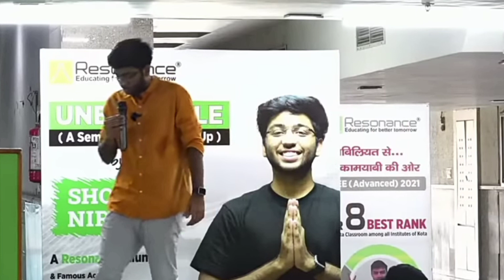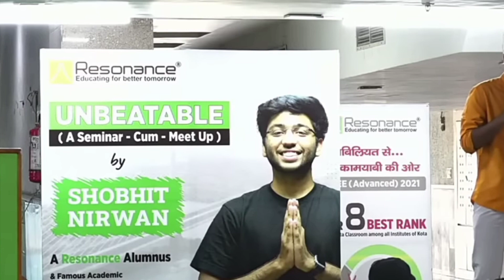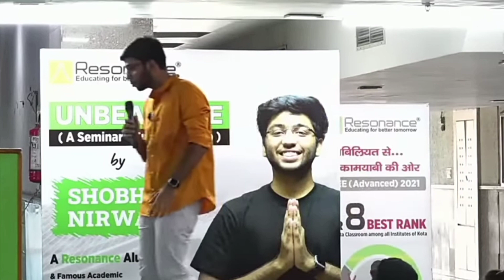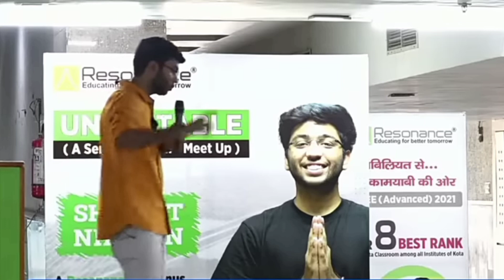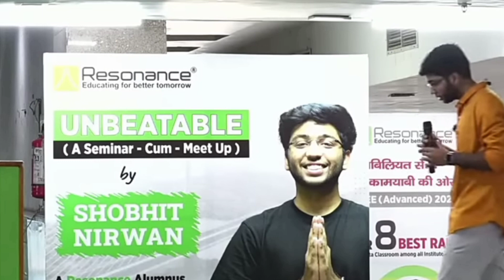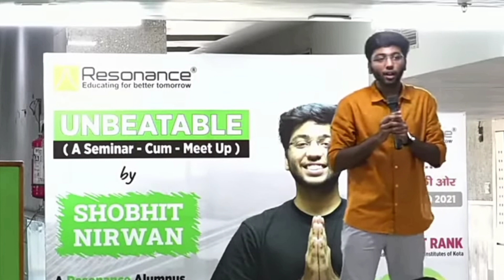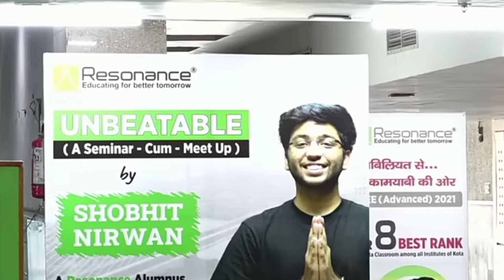Best IIT Motivational Speech by Shobhit Nirwan🔥🙏iit iitjee @ShobhitNirwan17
This is a fan made channel of shobhit nirwan🙋

Full credit of this video and channel goes to shobhit nirwan.